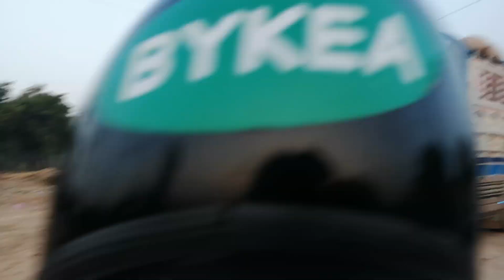Islamabad Cow Mandi Good News || Mandi Inside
Islamabad Bakra Mandi Inside Wait over